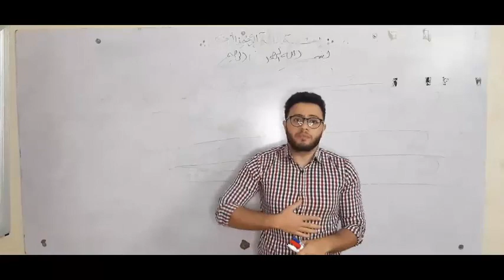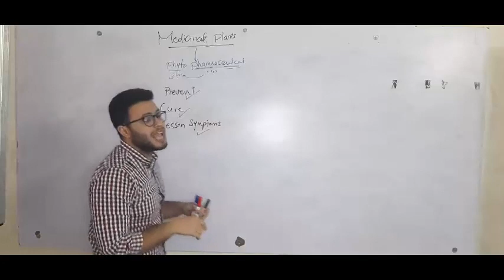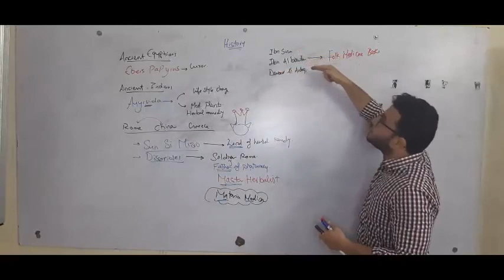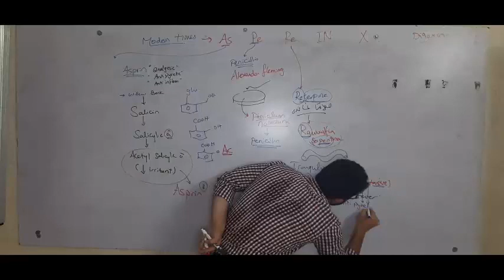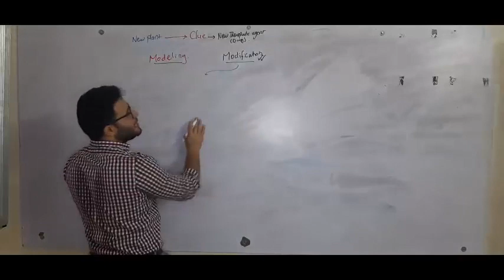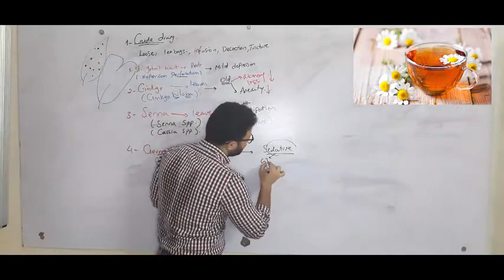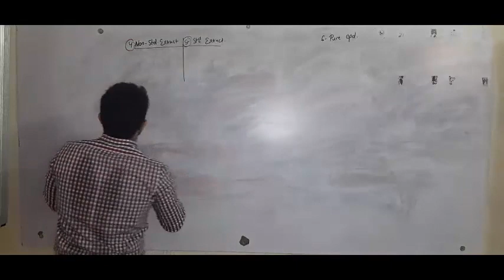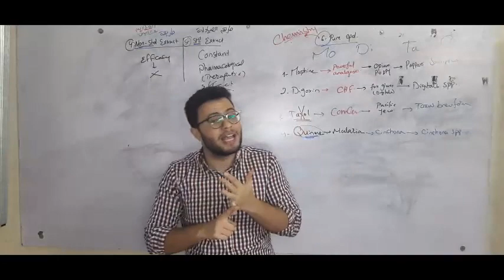Medicinal plants course (by Dr Omar Diab) - Lecture 1 - Faculty of pharmacy Alexandria university